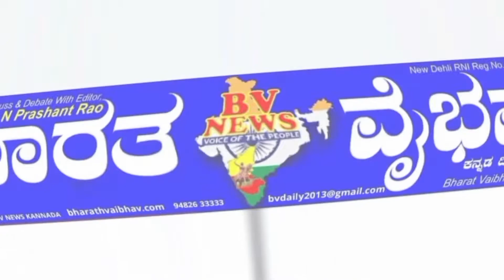ಇಲಕಲ್: ರೈತರಿಗೆ ಪ್ರೋಟೆಕ್ಟರ್ 600 ಯಂತ್ರ ಬಳಸುವ ಪ್ರಾತ್ಯಕ್ಷಿಕೆ